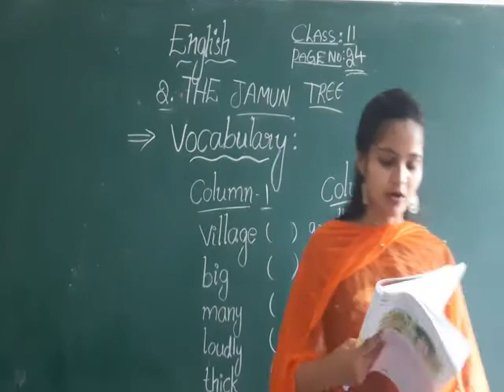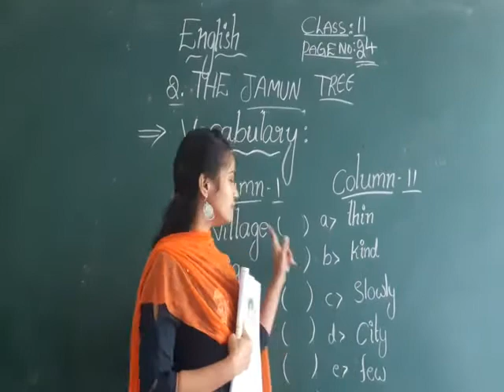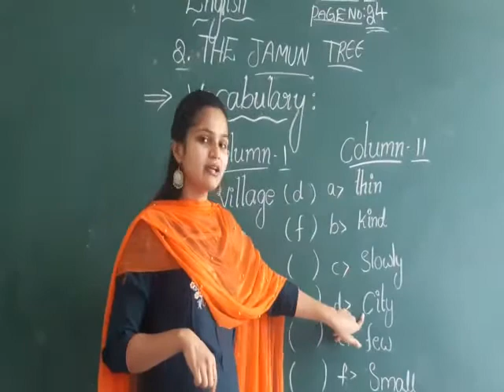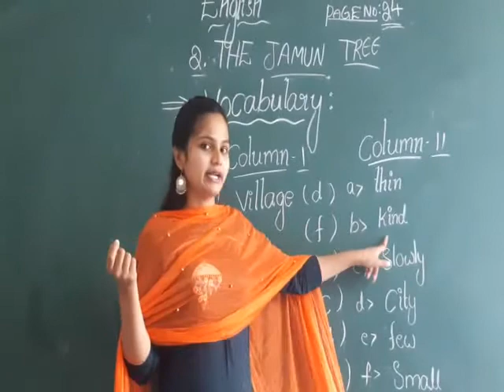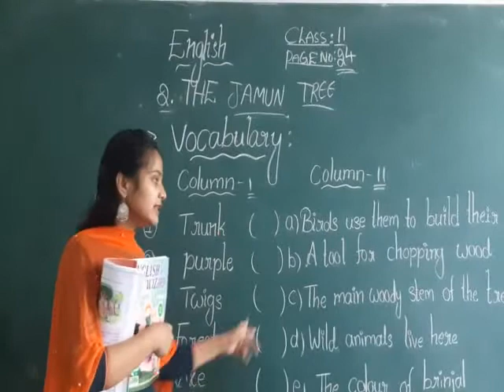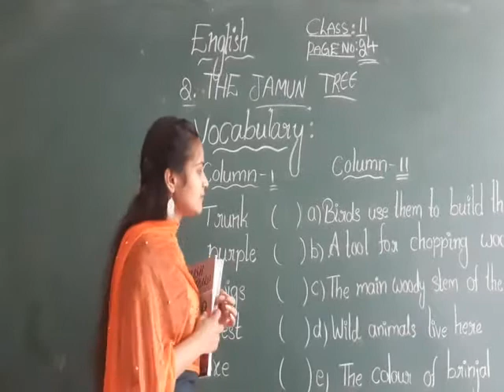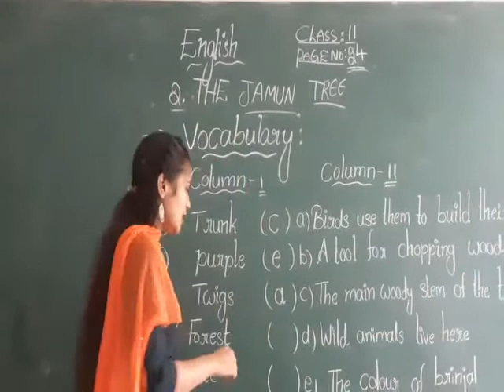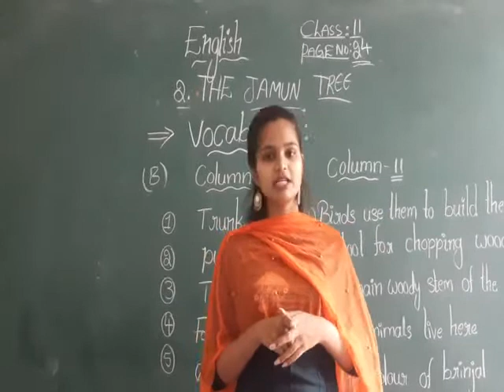CLASS : 2 : SUB:ENGLISH ; UNIT : 2( THE JAMUN TREE).PG ; 24 ( VOCABULARY) VIDEO : 10